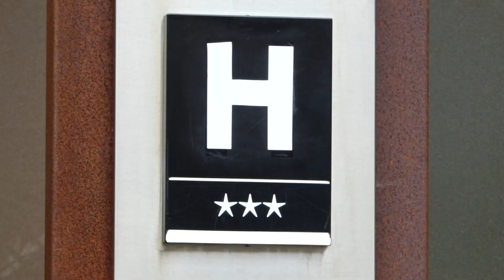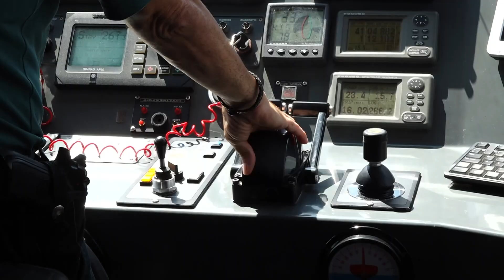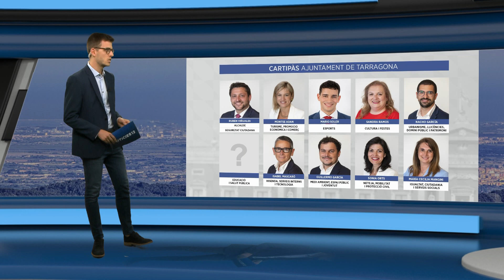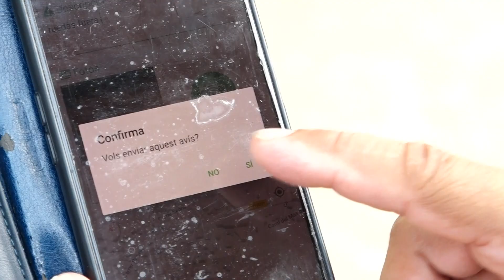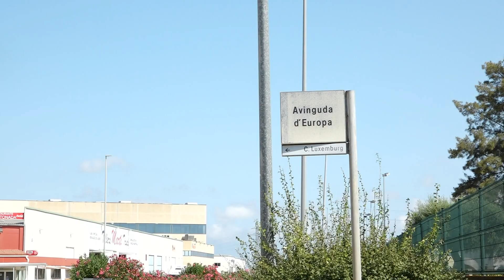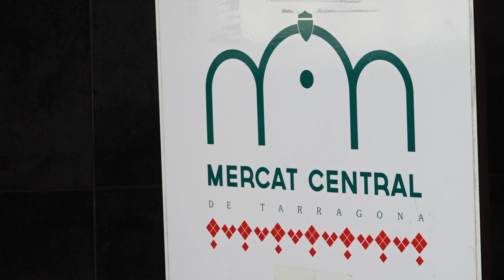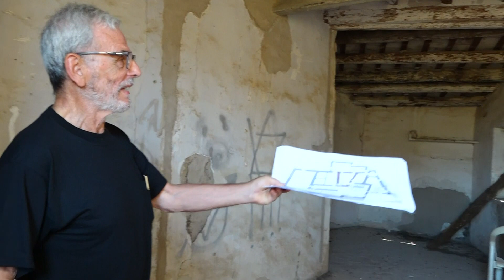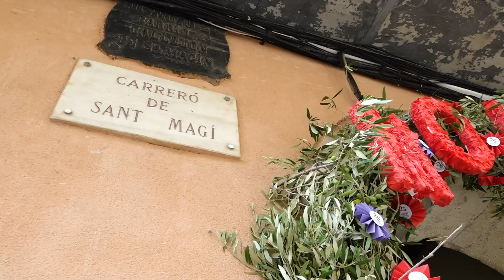La Setmana. 17/08/2024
La majoria d'allotjaments de la Costa Daurada pengen el cartell de ple. La primera quinzena d'agost marca el punt àlgid d'una temporada turística que atrapa els rècords del 2019. Ara sí, ja es treballa tant com abans de la pandèmia.

Es disparen les denúncies a embarcacions d'oci i motos aquàtiques a la Costa Daurada. La Guàrdia Civil ha aixecat un 350% més d'actes respecte l'estiu passat. S'ha reforçat la vigilància, però preocupa l'increment de serveis de lloguer i els navegants sense experiència.

Berni Álvarez ja és el nou conseller d'Esports de la Generalitat de Catalunya. És l'únic conseller tarragoní i ocupa una àrea de nova creació. El seu fixatge provocarà canvis a l'Ajuntament de Tarragona. Un altre tarragoní, Javier Villamayor, serà mà dreta del president Illa com a secretari del Govern.

La nova campanya d'excavacions al jaciment de la Cella vol confirmar quin era l'origen i el funcionament del poblat prehistòric de Salou. Mentrestant, l'Ajuntament museïtzarà l'espai per fer-lo visitable amb una inversió de 200.000 euros.